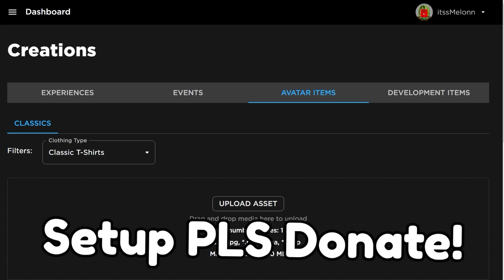*NEW* WORKING ALL CODES FOR Dragon Adventures IN 2023 SEPTEMBER ROBLOX Dragon Adventures CODES